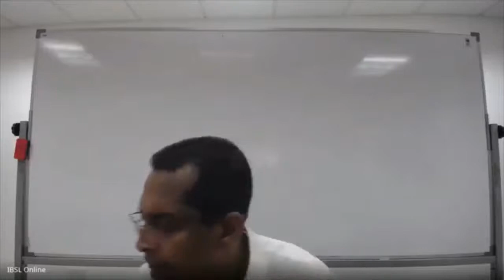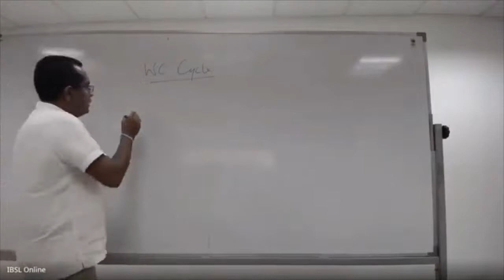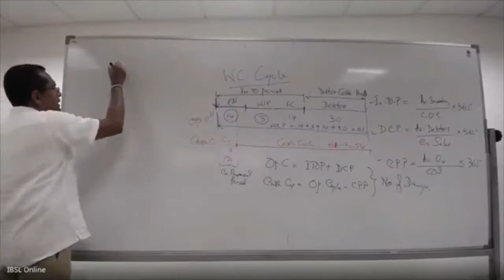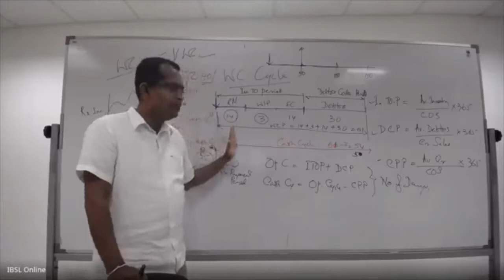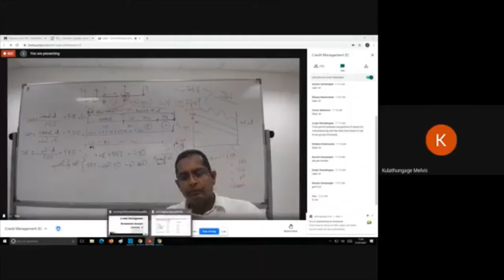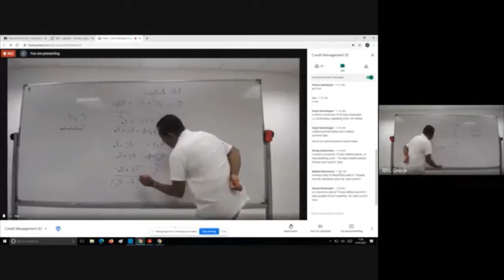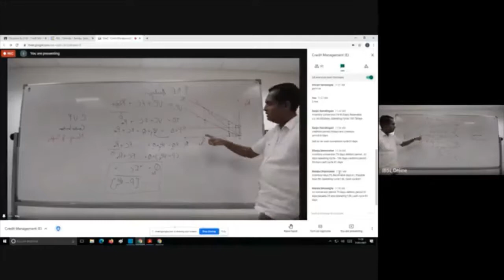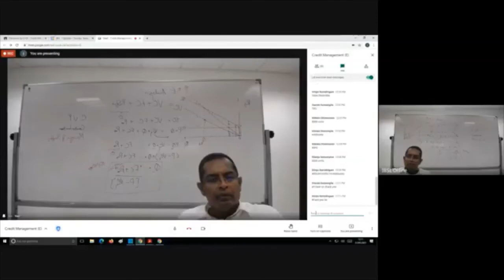D04 E 211 V 31 01 2021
Credit Management
Medium - English
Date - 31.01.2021